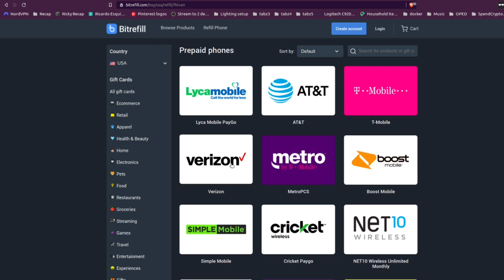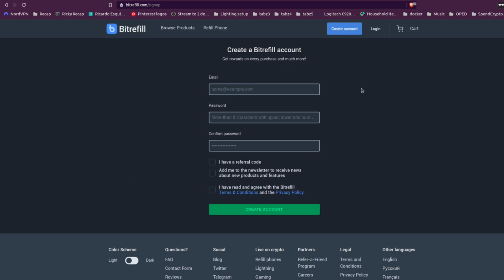Jeremy Kauffman on LBRY Being Sued by the SEC and How It Hurts All Crypto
Jeremy Kauffman, CEO of the company behind the development of the decentralized content protocol LBRY, comes on to talk about the unfortunate recent news that the US Securites and Exchange Commission (SEC) is suing LBRY. We cover why the suit doesn't make sense, all the protocols and due diligence LBRY did to avoid such a situation, attempts to settle the suit, the path moving forward, and more. Most importantly, we cover the dangerous precedent this case could set for crypto, making almost any crypto developers potentially liable for selling unregistered securities, even of the absolutely most decentralized projects.

Thanks to my recurring donors both anonymous and otherwise!

Want to live on crypto? Create a Bitrefill account with the coupon code “DCN” and pay mobile bills or buy gift cards from more than 1650 businesses in 170 countries quickly and privately, and earn rewards:

Buy anything you want in the world, even rare items, with crypto by using ShopInBit’s concierge service:

If you're tired of YouTube and other platforms censoring and demonetizing creators, what are you waiting for? Join Odysee:

If don't want search engines like Google controlling your search results and selling your information, join Presearch and get paid to search: